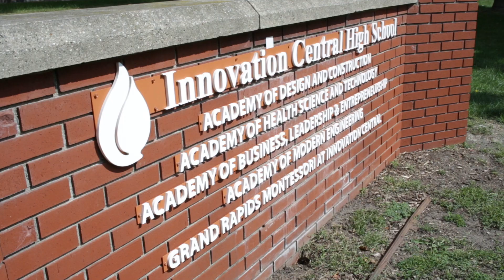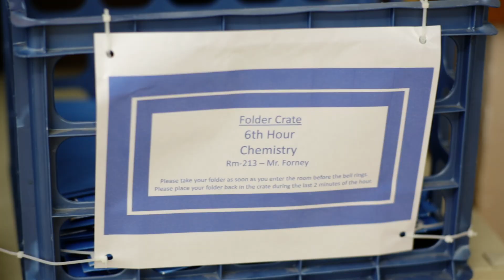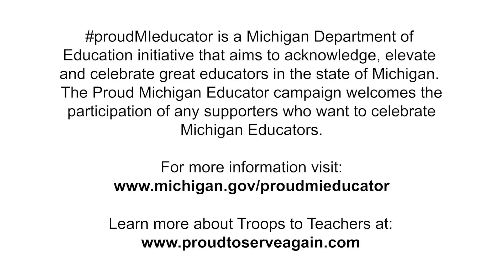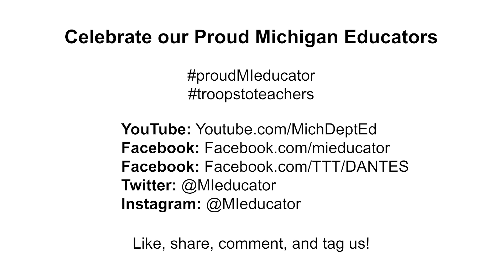proudMIeducator: Bryan Forney of Innovation Central High School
Bryan Forney is a retired Marine Corps Lieutenant Colonel who overcame life-threatening injuries while on active duty and now serves as a math and science teacher at Innovation Central High School in the Grand Rapids Public Schools.

A special thank you to the Troops to Teachers program for helping our military veterans continue a career of serving by aiding them in their transition to the classroom.

proudMIeducator is a Michigan Department of Education initiative that aims to acknowledge, elevate, and celebrate the work of great educators in the State of Michigan. and for more information on the Troops to Teachers program

Help us celebrate our Proud Michigan Educators using the proudMIeducator hashtag across social media, and follow the MDE's Office of Educator Excellence for updates on the great work of our educators.